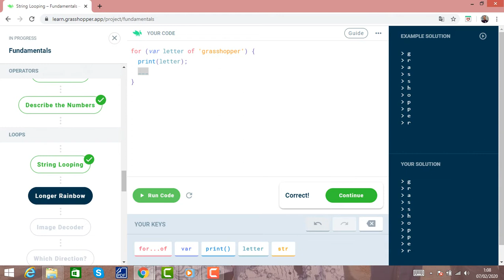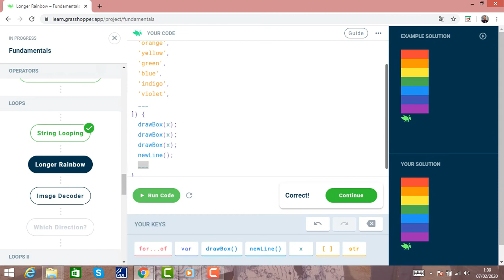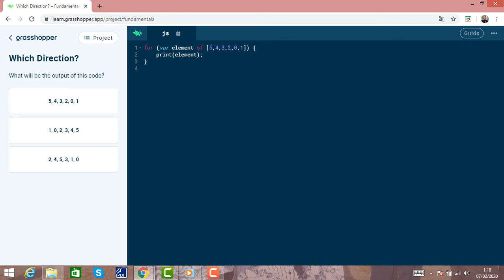Tugas 7 Grasshopper Budi Santoso